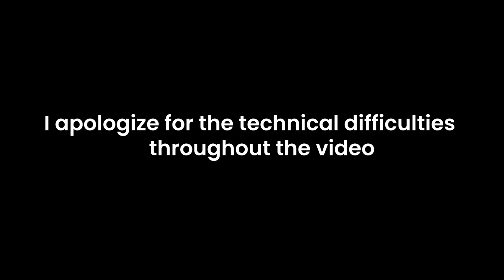Interview with Michael Scholz (the voice of Modern Talking, Blue System, Systems in Blue)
Hello guys and welcome to this new video in which I interview professional german signer Michael Scholz who's perhaps best known for providing vocals along with his band Systems in Blue for famous oldschool 80s bands such as Modern Talking, CC Catch or Blue System.

I also apologize for the video quality but Facebook just didn't want to cooperate with us, sorry lads!

Special thanks to Michael Scholz for joining me on this interview!
Extra thanks to @937r for providing additional assistance.